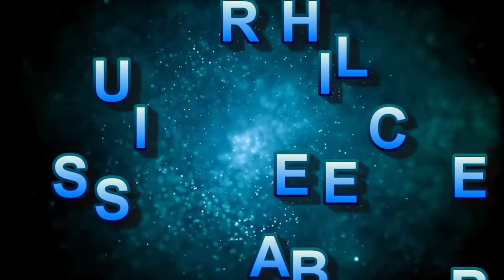umme rubab latest news || umme rubab statement || umme rubab victory || Sindh